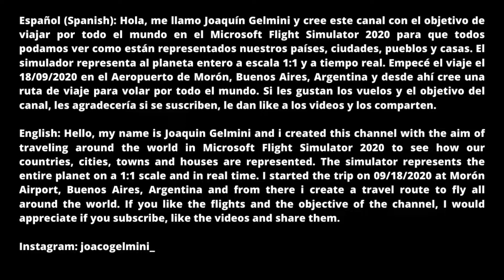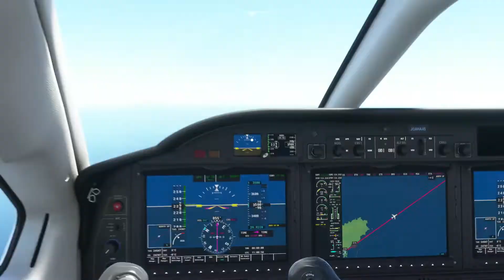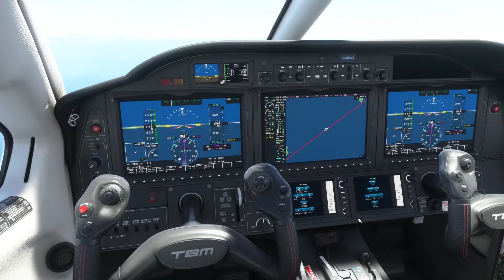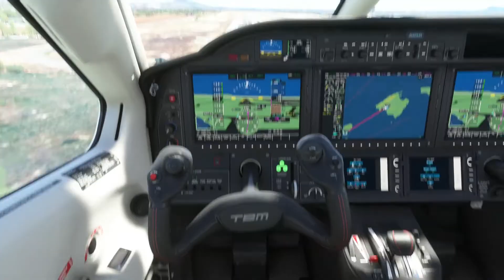Vuelo de Ibiza a Palma/Volando por España #101/Microsoft Flight SImulator 2020